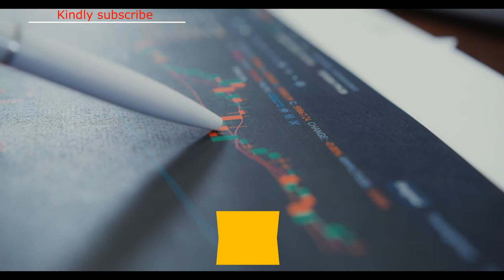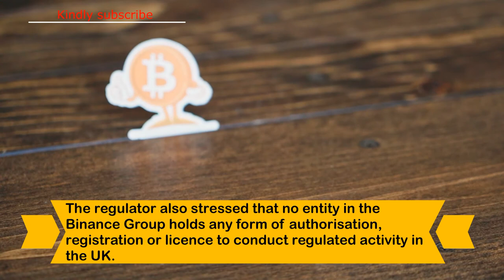Binance has been banned by the UK's financial regulator.